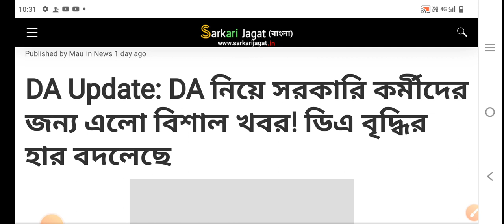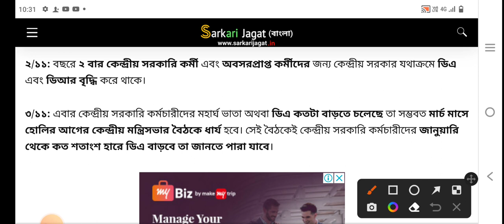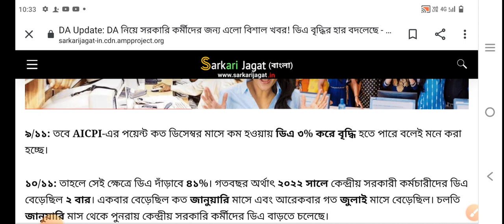WB DA NEWS TODAY | 7TH PAY | DA HIKE | WESTBENGAL DA NEWS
bengali news
bangla news
ajker khobor
r bangla
da case update today
da
republic bangla news
bangla news live
republic bangla
latest west bengal news
wb da news today
news in bangla
রিপাবলিক বাংলা
da news
bangla khobor
republic bangla youtube
republic bangla digital
abp ananda digital
wb employees
abp ananda
abp ananda bengali news
bengali latest news
abp ananda live
salary increase subir maity latest update
tmc
wb da case news today
breaking news
এবিপি আনন্দ
এবিপি আনন্দ লাইভ
বাংলা খবর
da hike
da protest
jibon pathsala
the bong media
ram dawn
education and knoledge
pay commission
mamata banerjee
abp a
salary hike
da for wb employees
da for wb employee
da latest news today
west bengal
abhishek banerjee
wb govt employees da news today
supreme court
da case
news18 bangla
bjp
da news today central govt employees
bangla khabar
west bengal employees news
dearness allowance news today
wb employees news
sorkary kormochary news
wb govt da latest news wb govt da news 2023
wb da news 2023 today
news bangla
government employees
arnab goswami
bengal news
tv news
r bangla khabar
r bangla live
da of west bengal
government employee
employee da
bangla khobor ajker
16 january da case update
wbdanewstoday
westbengalda
da case update live from supreme court
west bengal da news
da update
republic bangla live
bangla live news
wb da case update today
live news bangla
da agitation
wbda
18 bangla news
news18 bangla news
today da case hearing news
ram dawn da case update
today news bangla
da case update today supreme court